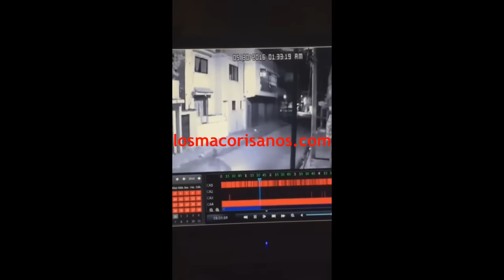otro atraco mas